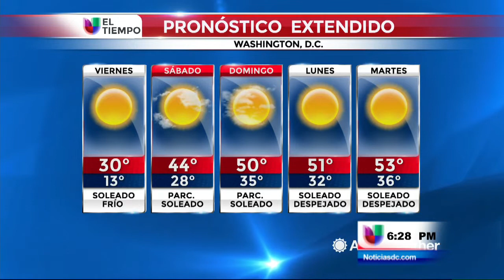Nuestra comunidad disfruta de la nieve y el frió